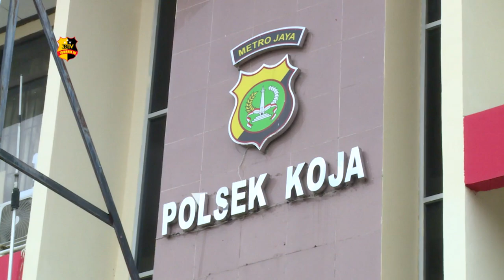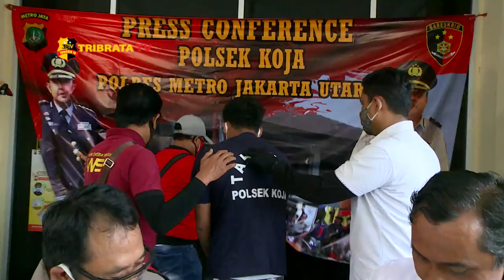PENGEDAR SABU DI CILINCING DITANGKAP PETUGAS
Satreskrim Polsek Koja berhasil mengamankan seorang pengedar narkoba jenis sabu dengan inisial SA di cilincing jakarta utara.

Kapolsek Koja, Kompol Cahyo mengatakan kasus ini terungkap berkat laporan masyarakat. Dari pengungkapan ini pihaknya berhasil mengamankan barang bukti sabu seberat 62 gram.

Menurut keterangan tersangka paket sabu ini disimpan di sakunya menggunakan bungkus makanan ringan untuk mengelabui petugas.

SA kini harus berhadapan dengan hukum karena melanggar pasal 114 ayat 2 undang-undang RI nomor 35 tahun 2009 tentang narkotika dengan ancaman hukuman maksimal pidana mati.